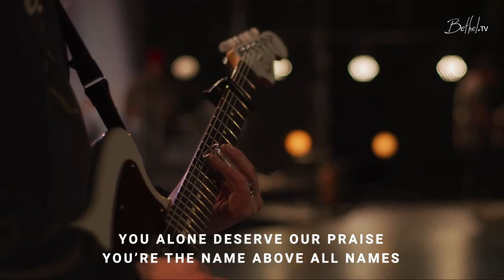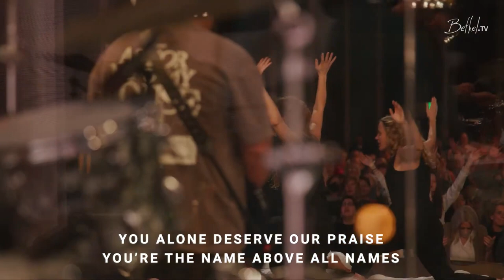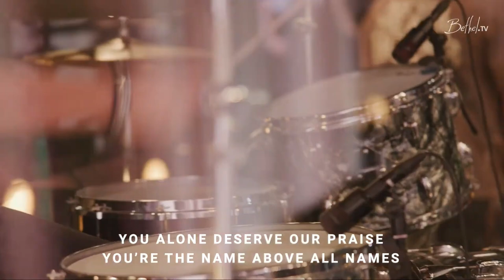Alleuia | Is He Worthy? | Worthy // Emmy Rose Byun, David Funk (Bethel Moment)